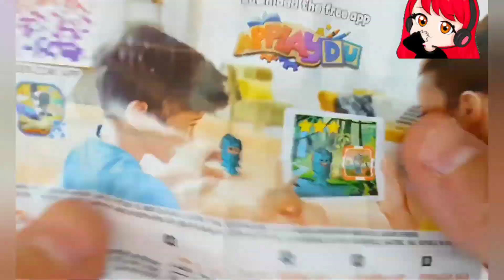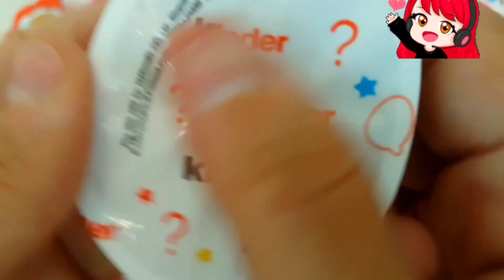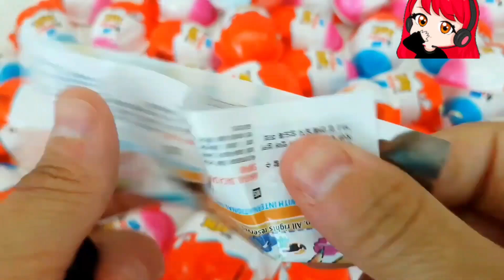치즈퐁듀 🧀새우튀김 양념치킨 스팸튀김 치즈볼 먹방 Cheese Fondue Chicken Cheese Balls Fried Shrimp Mukbang ASMR